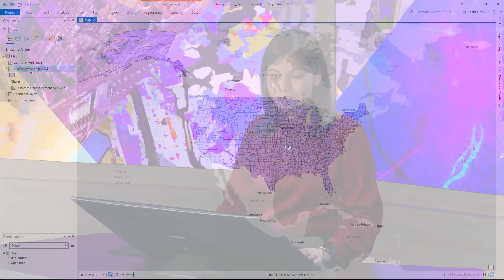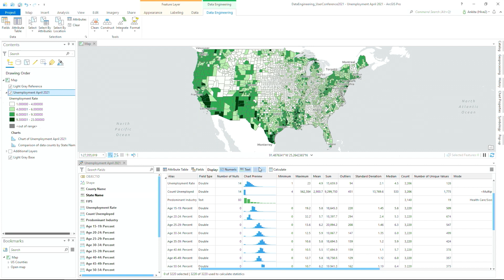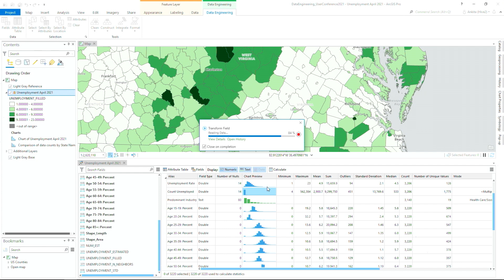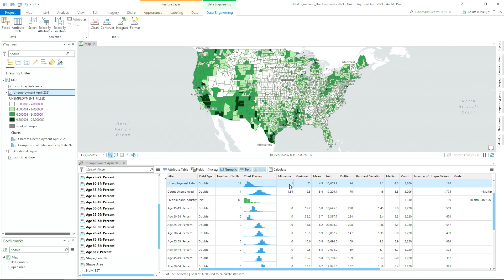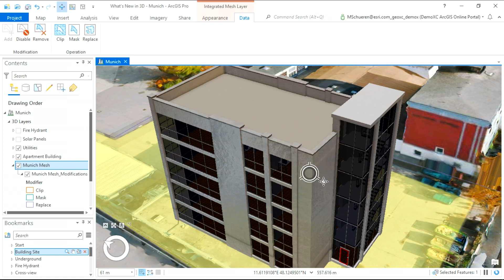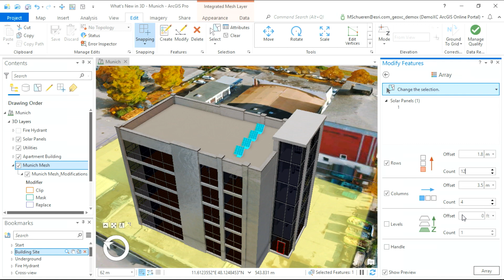ArcGIS Pro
Madeline Schueren and Ankita Bakshi show you the latest in ArcGIS Pro, including several new enhancements for better visualization and productivity, data engineering and 3D editing.